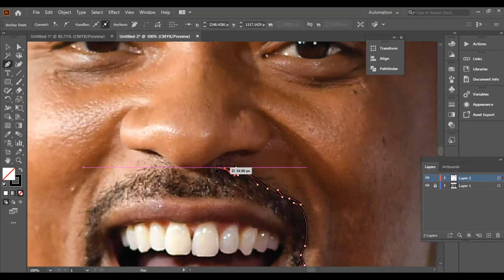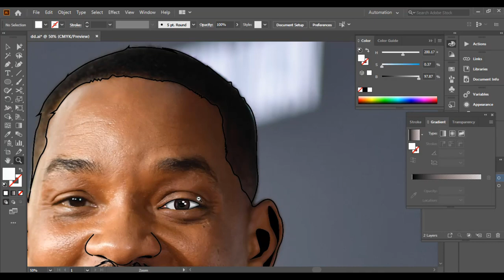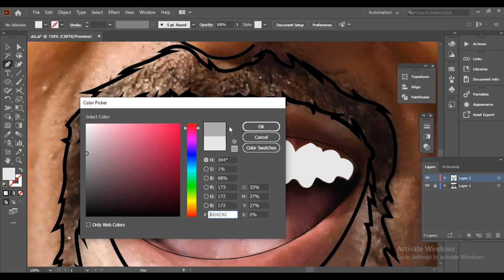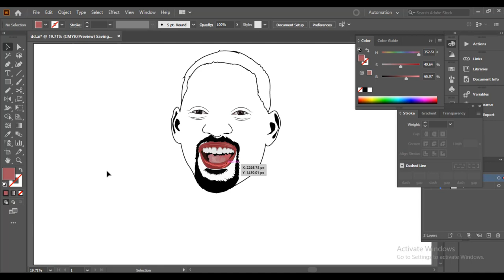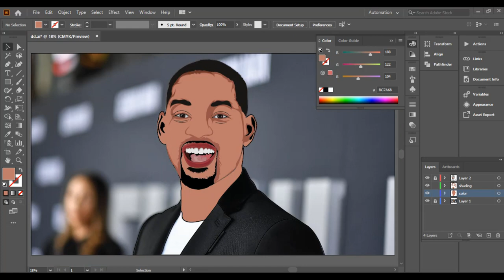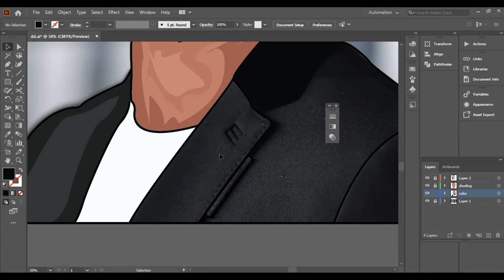Vector Art | Will Smith | Vector Art (Adobe Illustrator) (Speed Art)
Vector Art | Will Smith | Vector Art  (Adobe Illustrator)

vector art
digital art

vector art
digital art

Vector Art
Vector Portrait
Vexal Art
Speed ARt